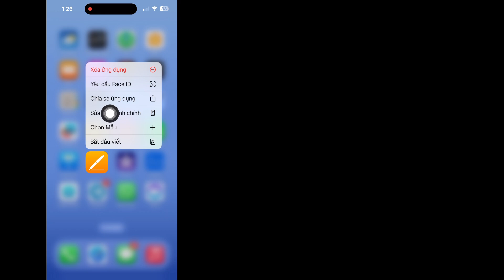Cách thay đổi màu biểu tượng ứng dụng trong iOS 18 || Tùy chỉnh màu ứng dụng trên iPhone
Android School

Trong video này, tôi sẽ chỉ cho bạn cách thay đổi màu biểu tượng ứng dụng trong iOS 18. Hãy tiếp tục xem video cho đến khi hoàn tất, đây là phương pháp rất đơn giản và dễ dàng. Video này dành cho bạn. Hãy xem toàn bộ video mà không bỏ qua nếu không bạn sẽ không hiểu đúng.

Cách thay đổi màu biểu tượng ứng dụng trong iOS 18,
Tùy chỉnh màu ứng dụng trên iPhone,
Làm thế nào để thay đổi màu biểu tượng?
Làm thế nào để thay đổi biểu tượng của ứng dụng trên iPhone?

 Cách thay đổi màu biểu tượng trong iOS 18,
cách thay đổi màu ứng dụng trên iphone ios 17,
cách thay đổi biểu tượng ứng dụng iphone 15,
cách thay đổi màu ứng dụng trong cài đặt,
cách thay đổi màu ứng dụng trên iphone ios 18,
cách thay đổi biểu tượng ứng dụng iphone không cần phím tắt,
cách thay đổi biểu tượng ứng dụng bằng phím tắt,
cách thay đổi màu biểu tượng ứng dụng trên iphone,
cách thay đổi màu biểu tượng ứng dụng trên ios 18,
cách thay đổi biểu tượng ứng dụng trên
tiện ích màu iphone,
cách thay đổi biểu tượng ứng dụng trên iphone bằng tiện ích màu,
Android School,
Androidschool,

Nếu bạn có bất kỳ yêu cầu hướng dẫn nào,
Hãy cho tôi biết trong phần bình luận! Tôi sẽ thực hiện cho bạn trong vòng 1 ngày.